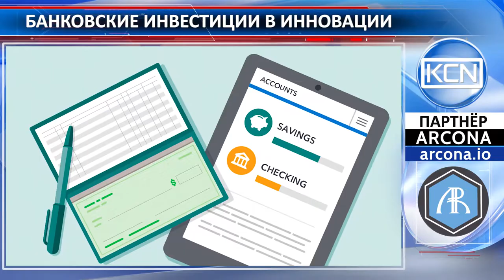Банковские инвестиции в инновации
Сервис для осуществления частных инвестиций в криптовалюту разрабатывает команда цифрового подразделения «Газпромбанка»  - GPB Digital. В создание инновации банком уже было вложено $120 тысяч. Новая платформа позволит проводить обмен фиатных денег на криптовалюту и безопасно хранить на специальном цифровом счете. С ее помощью можно будет проводить операции в размере от 25 долларов до 750 тысяч долларов в сутки.  В будущем планируется выпуск банковской карты, привязанной к криптовалютному счету.  Платформа начнет работу в первой половине 2018 года.